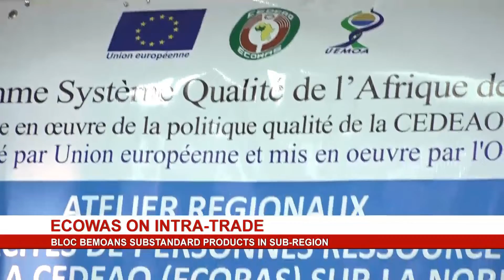ECOWAS ON INTRA-TRADE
The Economic Community of West African State, (ECOWAS) says confidence in products exported from the region to the European market is extremely low. This followed a total of twenty four notifications issued on products exported from ECOWAS region in the last two years, between June 2016 and October 2018.